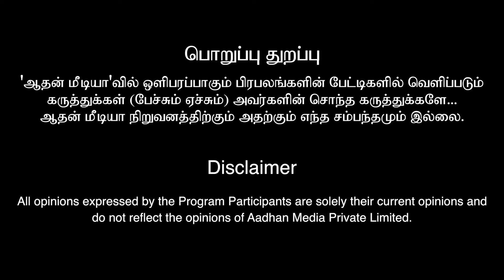இன்றைய பலன்கள் 28.09.2024 |எச்சரிக்கையாக இருக்க வேண்டிய ராசிகள்| விஞ்ஞான ஜோதிடர் ஆம்பூர் வேல்முருகன்